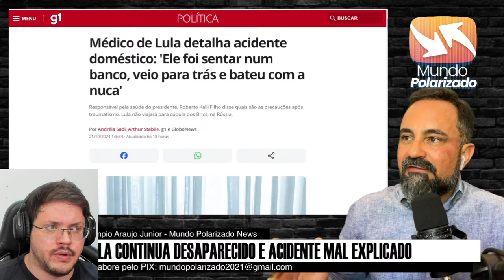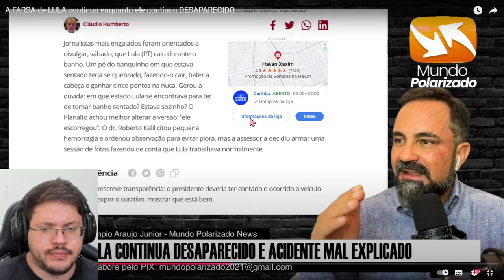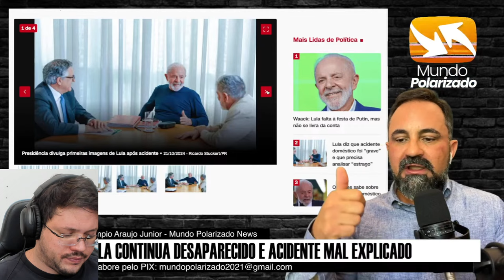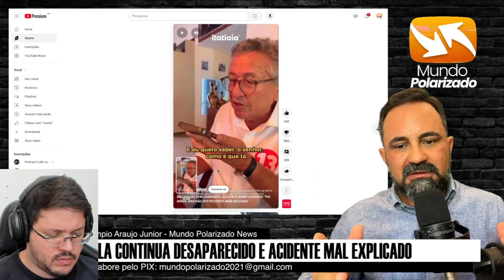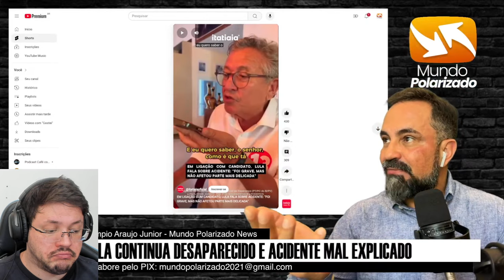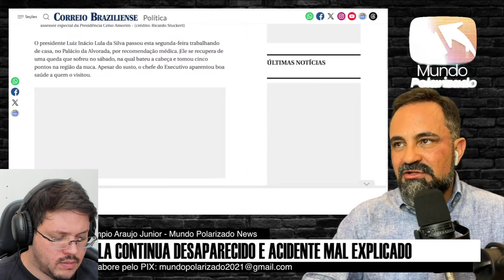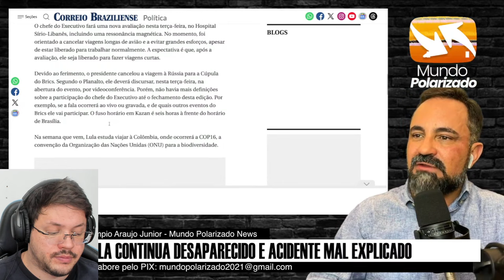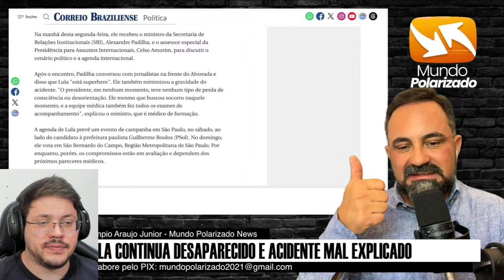A FARSA de LULA continua enquanto ele continua DESAPARECIDO | Enzuh Reacts